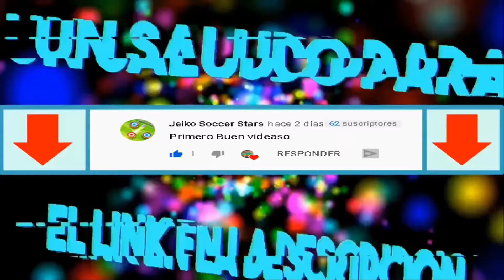YU-GI-OH | YUGI VS. KAIBA | REANIMADO | LATINO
HOOLAA MIS CHIX EN EL VIDEO DE HOY YUGI CONFIA EN EL CORAZON DE LAS CARTAS PARA DERROTAR A SETO KAIBA USANDO A EXODIA.

MUSICA DE OUTRO
         | 🎵 YU-GI-OH RAP | "Time to Duel" | 🎵 |